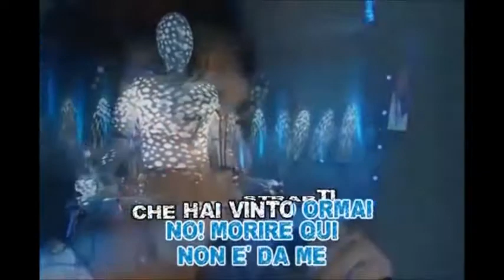MORIRE QUI (Renato Zero) cover Maurizio Di Vito